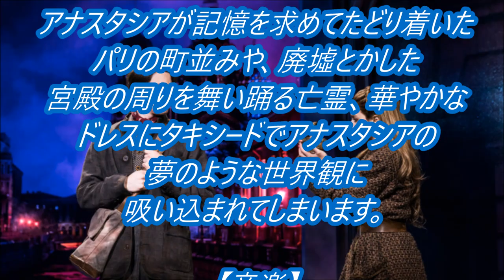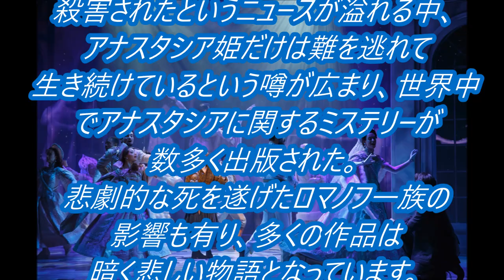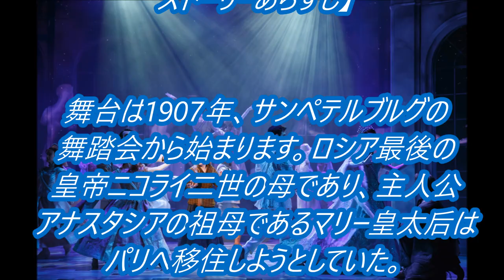『アナスタシア Anastasia』 アカデミー賞で歌曲賞♪新作ブロードウェイミュージカル 見どころ、 あらすじ 舞台を観る前の予習に♪ アニメ映画で有名な同作品がついに舞台化！？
アカデミー賞で歌曲賞♪新作ブロードウェイミュージカル『アナスタシア　Anastasia』の見どころ、あらすじ　アニメ映画で有名な同作品がついに舞台化！？ broadway musical

【衝撃】恐怖！世界が震えたミステリー !アナスタシアの伝説とロマノフ一家の最期